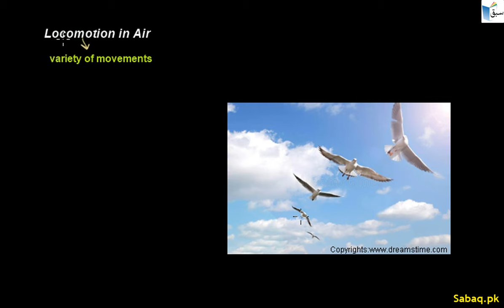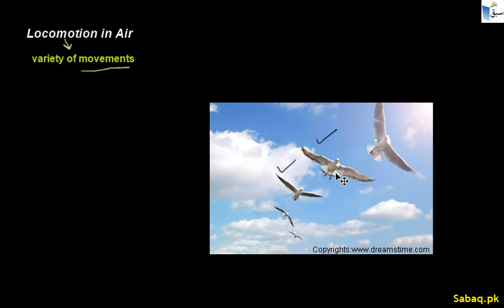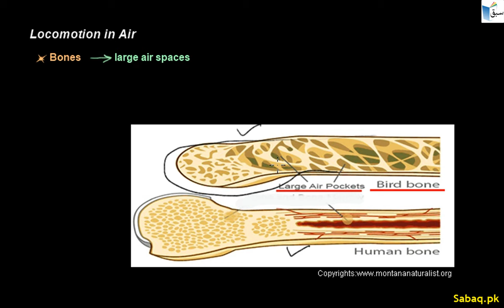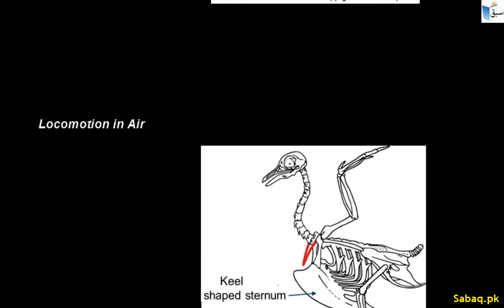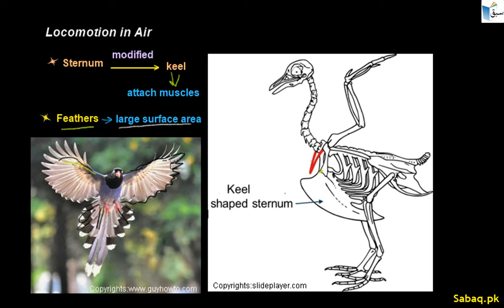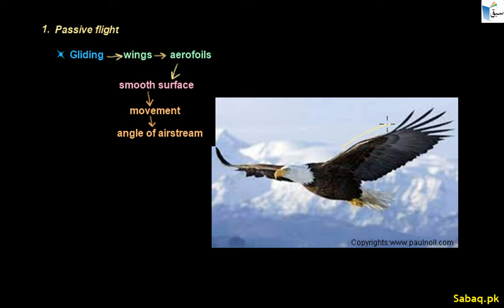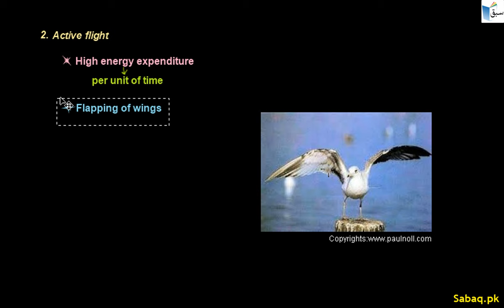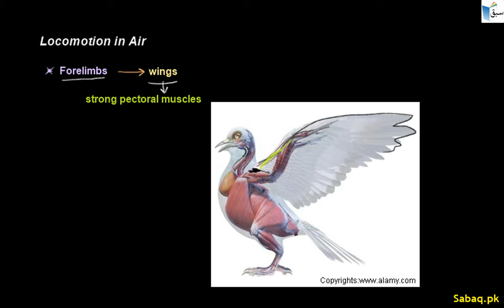Locomotion in Air, Biology Lecture | Sabaq.pk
Practice tests and free video lectures for Physics, Chemistry, Biology, Math’s, Computer Science, English & more subjects are also available at Sabaq.pk. So, subscribe to Sabaq.pk/Sabaq Foundation now and get high marks in your exams.

CLASSES WE COVER AT SABAQ.PK / SABAQ FOUNDATION:

1. KG
2. Class 1
3. Class 2
4. Class 3
5. Class 4
6. Class 5
7. Class 6
8. Class 7
9. Class 8
10. Class 9
11. Class 10
12. Class 11
13. Class 12
14. Class 13
15. Class 14
16. MCAT
17. ECAT
18. CSS

BOARDS WE COVER AT SABAQ.PK / SABAQ FOUNDATION:

1. FBISE
2. Sindh Board
3. KP Board
4. Balochistan Board
5. Cambridge

STUDY MATERIAL WE OFFER AT SABAQ.PK / SABAQ FOUNDATION:

1. Physics Lectures
2. Chemistry Lectures
3. Mathematics Lectures
4. Biology Lectures
5. English Lectures
6. General Science Lectures
7. Computer Science Lectures
8. General Math Lectures
9. Accounting Lectures
10. Statistics Lectures
11. Advance Accounting Lectures
12. Cost Accounting Lectures
13. Practice Tests
14. Physics Practical
15. Chemistry Practical